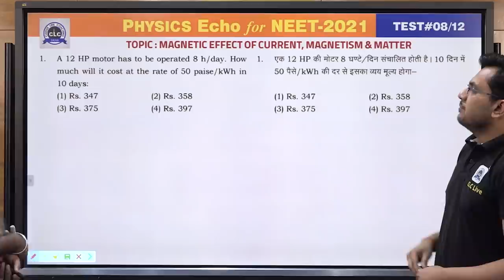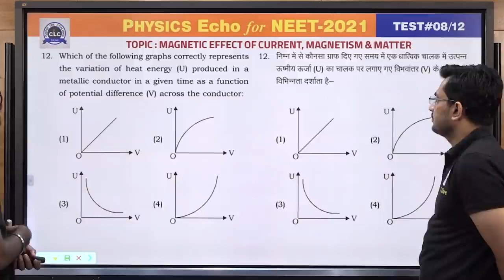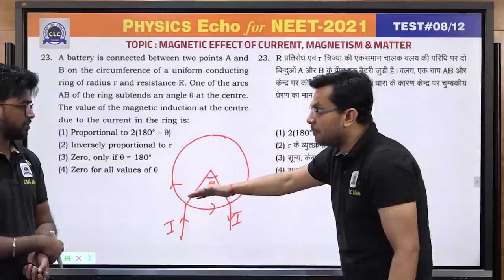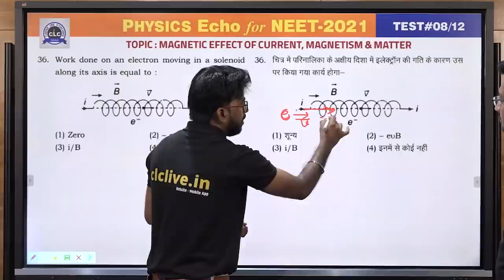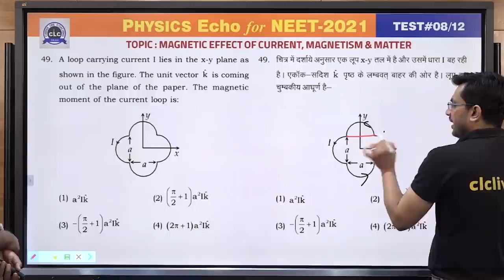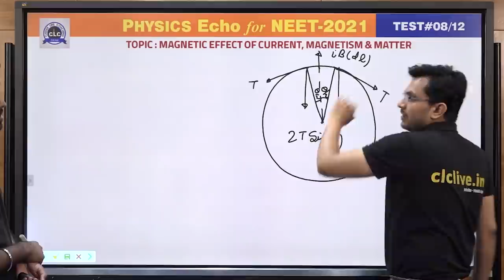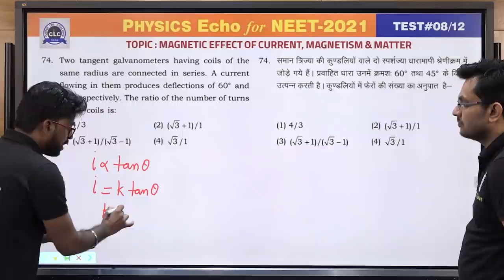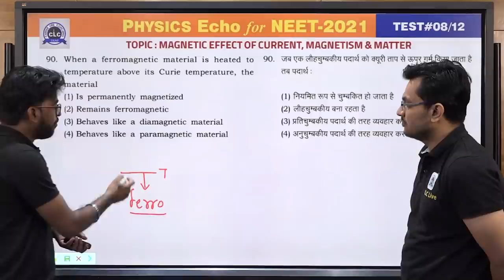Echo#08/12 || Physics Echo || Online Solution || CLC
Topic - Magnetic effect of current (Moving Charge), Magnetism and Matter

Solution by: Nishant Sir & Pramod Sir